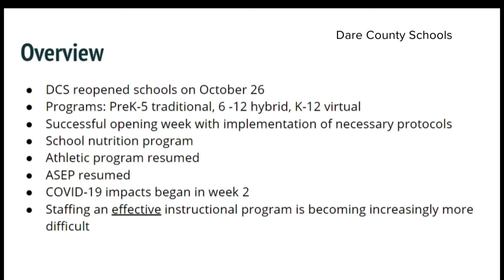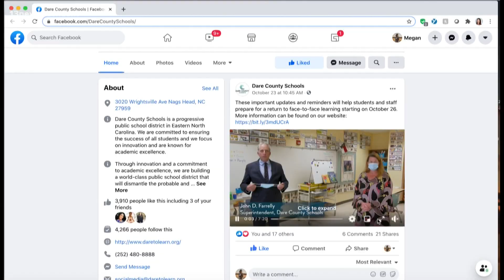Dare County schools go virtual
Dare County Public Schools is returning to virtual learning. This comes shortly after some students went back for in-person learning last month. Since then, the division has had more than a dozen coronavirus cases in its schools.